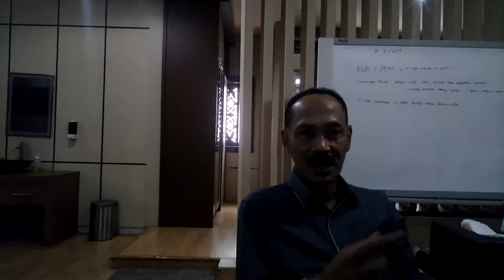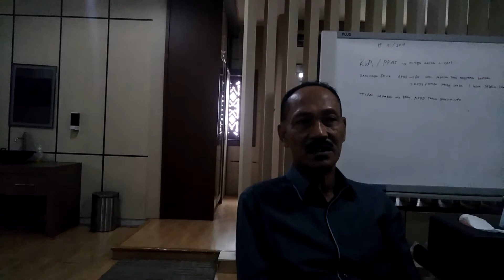Wakil Ketua DPRD Banjar Kritik dan Soroti Deposito PDAM Intan Banjar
PDAM Intan Banjar punya deposito di Bank dan DPRD Banjar fungsi dan keabsahan deposito BUMD ini